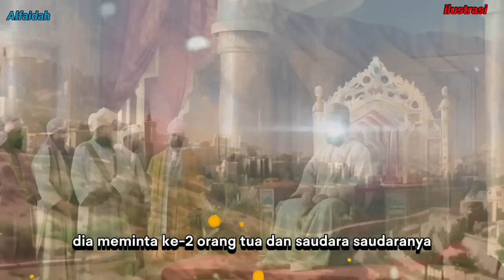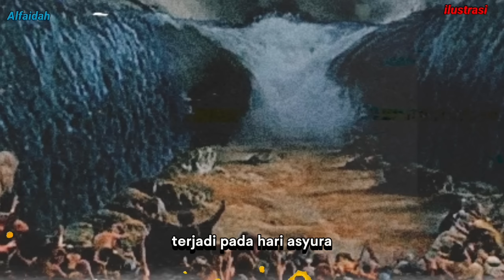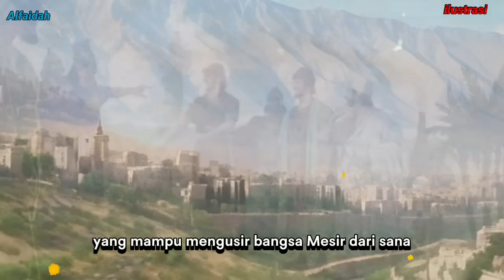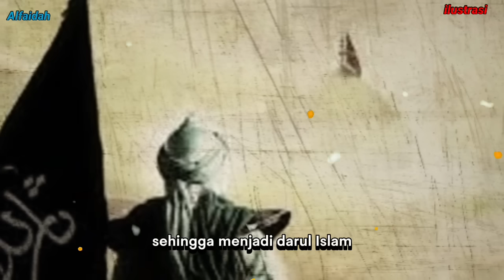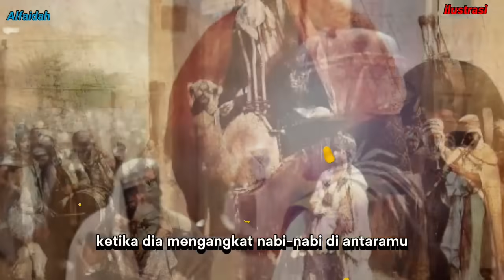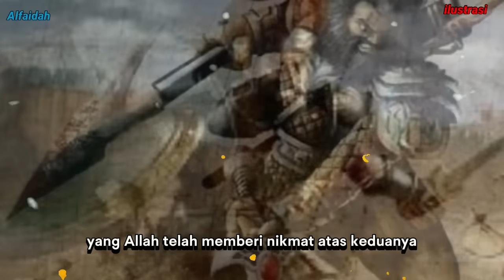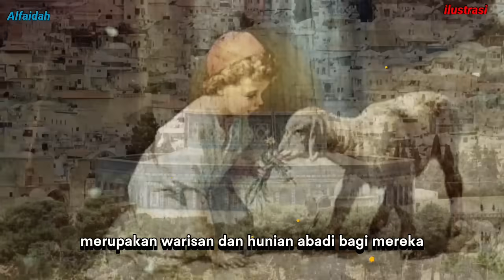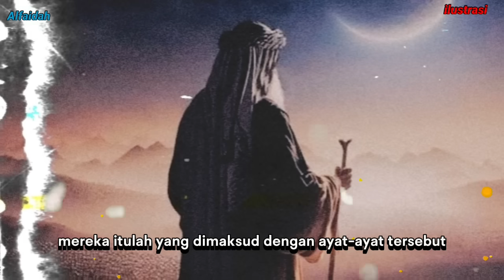Sebenarnya siapa yang berhak memiliki kota Yerusalem ( palestina)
Selamat datang di channel kami! Pernahkah Anda bertanya-tanya, siapa sebenarnya pemilik kota Yerusalem? Di video ini, kami akan menjelaskan sejarah dan fakta menarik seputar kepemilikan kota suci ini. Terima kasih!"